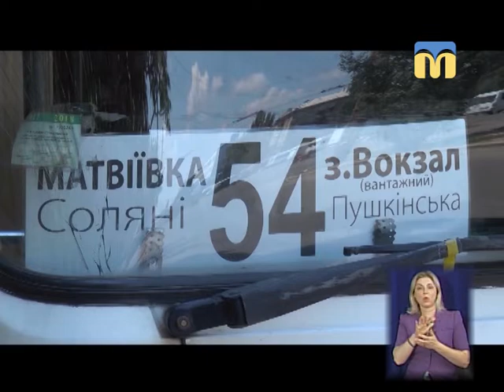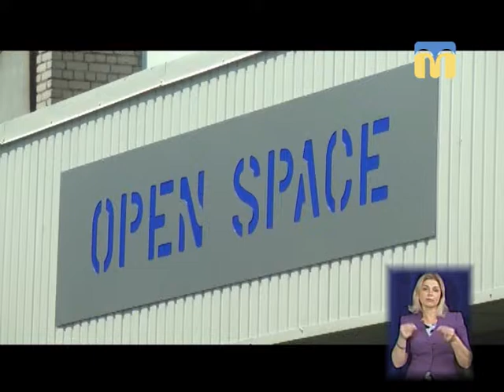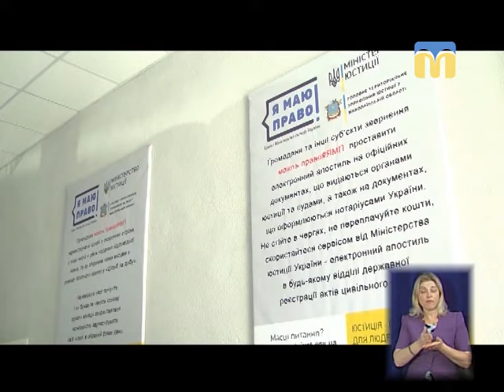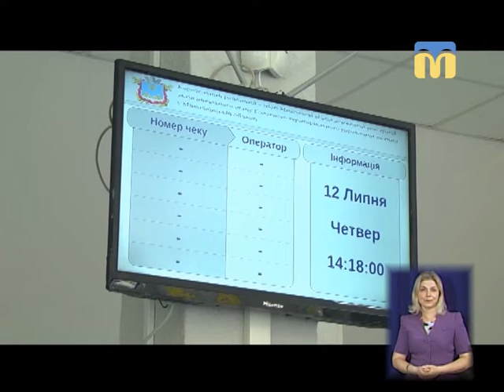13.07.2018. Новини. 19:00